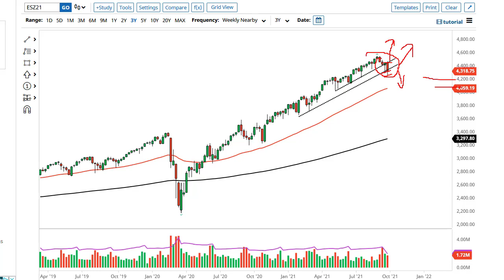S&P 500 Technical Analysis for the Week of October 04, 2021 by FXEmpire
The S&P 500 has fallen rather significantly during the course of the trading sessions making up the previous week, as we continue to look at cracks in the wall.